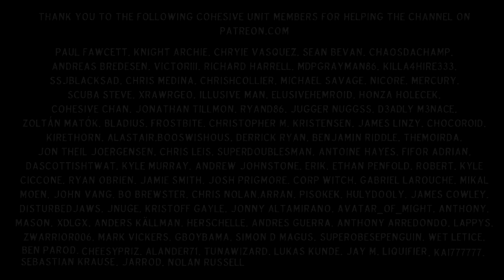SPACE RAGE #11: TJ Laser vs Dead Space!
TJ Laser vs Dead Space (#8)